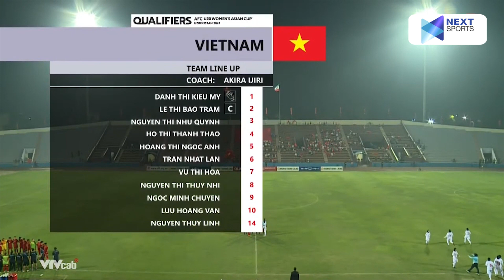Việt Nam - Iran | Mấy em gái Tây Á hổ báo đòi phang đội trưởng Việt Nam và cái kết cực đắng